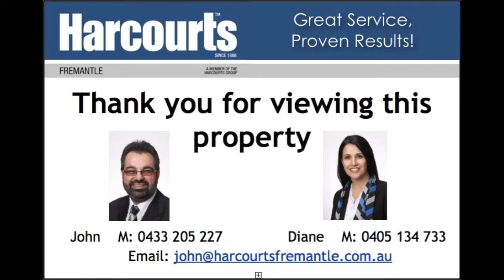11 Belladonna Drive, Yangebup FOR SALE John Da Luz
This beautiful two storey home is located in the prestigious "Ocean Vista" estate surrounded by quality homes in a suburb very sought after close to Coogee, beaches and ocean. Spacious and elegant with quality fixtures and fittings throughout this well planned home offers the perfect entertaining space for all your family gatherings. Accommodation includes 4 large bedrooms, 2 bathrooms and powderoom.

Summer living becomes a breeze, with the spectacular open plan living with alfresco dining overlooking stylish SWIMMING POOL and waterfeature, in easy care surrounds. Other features include:

DOWNSTAIRS
- Large Entry with porcelain tiles
- Study or Office
- Formal living
- Huge open plan living with Family and Meals
- Spacious granite kitchen with walk in pantry, stainless steel appliances and breakfast bar
- Double door entry into Games room
- Undercover Alfresco overlooking pool
- 3 Bedrooms all with built in robes including EXTRA LARGE bedroom with TWO Built in Robes
- Two way bathroom, with bath, vanity, shower and full height tiling
- Open Powder room with separate W/C

UPSTAIRS
- Open living area with Black butt timber floors
- Balcony with Ocean and Park vista
- Master bedroom with large walk in robe and timber floors
- Luxury open plan ensuite with corner spa, double vanity
- Ocean and Park views from Spa

Call today to view this beautiful home.

John Da Luz on 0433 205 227 or Diane Da Luz on 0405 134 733